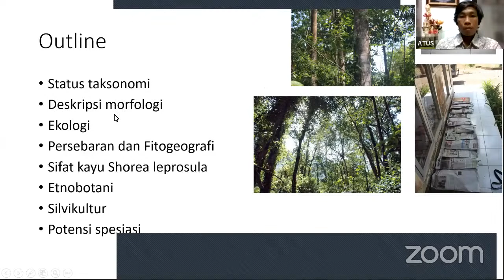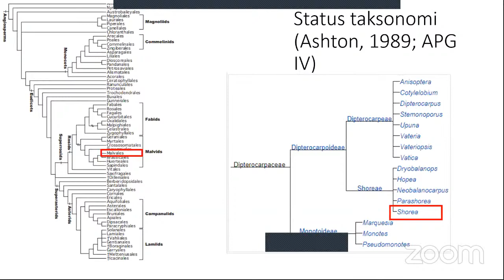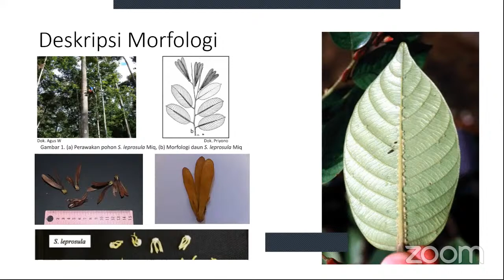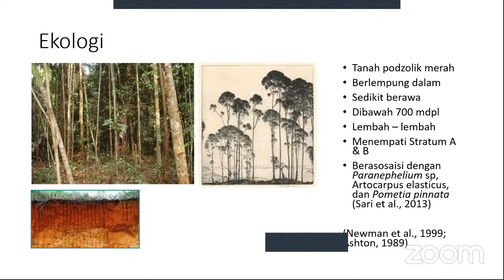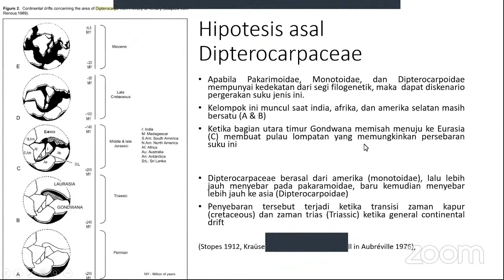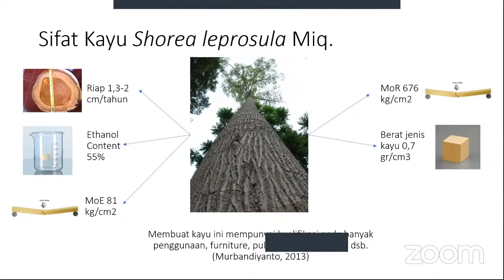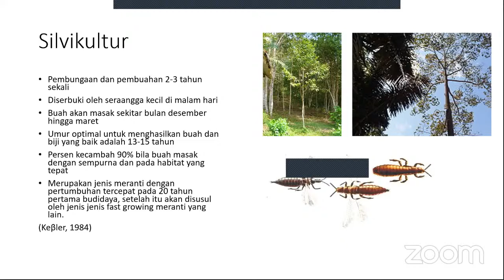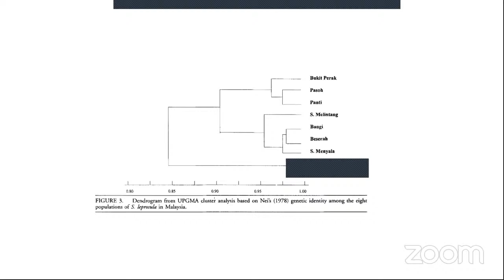Asal Muasal Meranti - Keruing [Dipterocarpaceae] dan Shorea leprosula di Pulau Kalimatan Indonesia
Asal Muasal Meranti dan Keruing [Family Dipterocarpaceae] serta Shorea leprosula di Pulau Kalimatan Indonesia